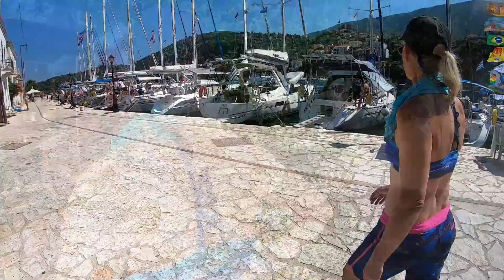Ep 86 Making Tracks for the Aegean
Leaving Kioni, Greece, the coolest place we've ever been by boat, we head for the Gulf of Corinth, on our way to cross over to the Aegean side of the Greek Islands.